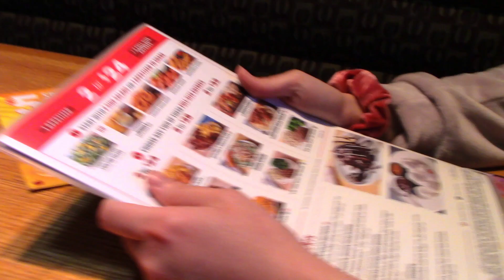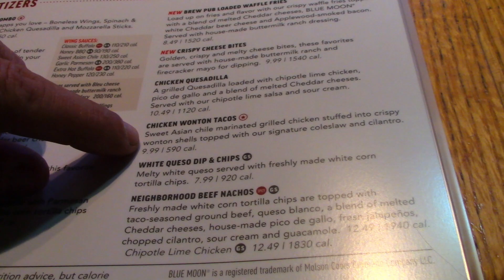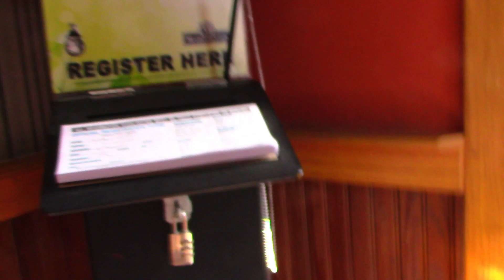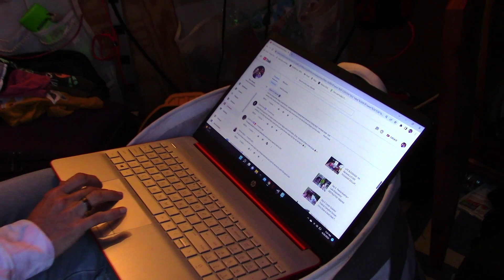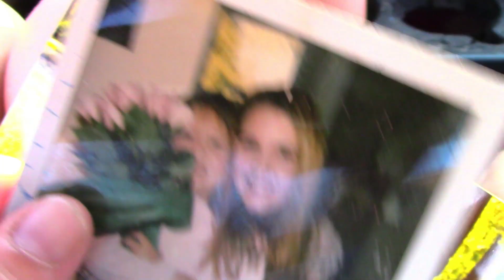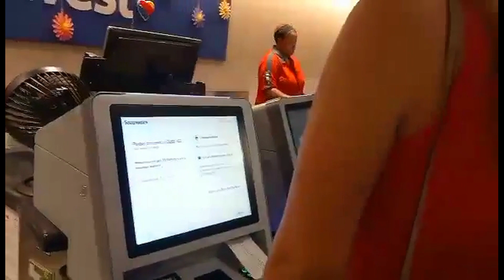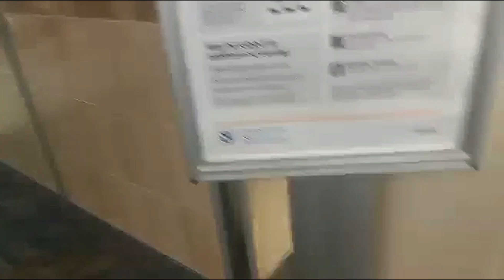CALIFORNIA GIRL: Happy Travels Melanie DeLaine ❤️